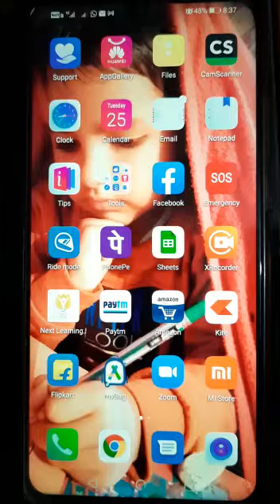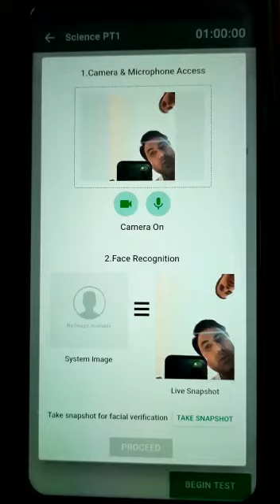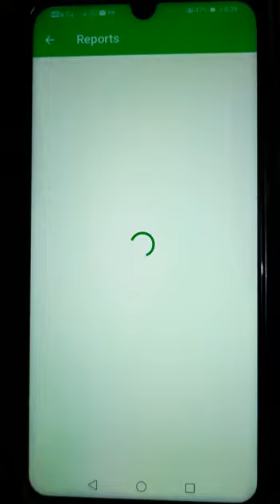NLP MCQ test demonstration video